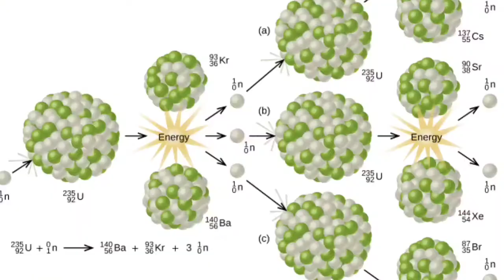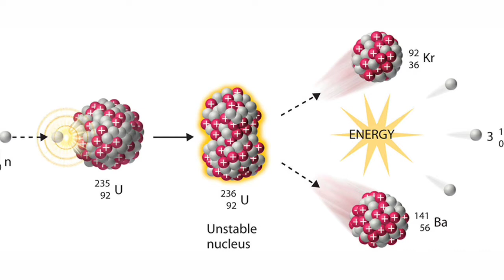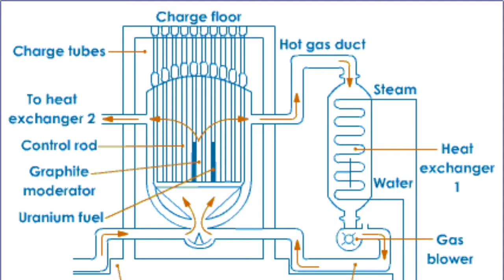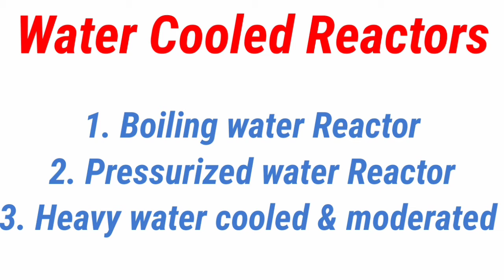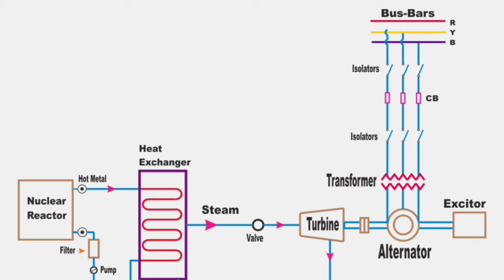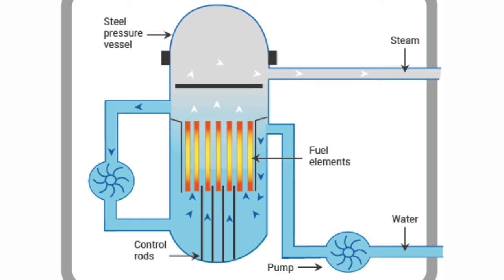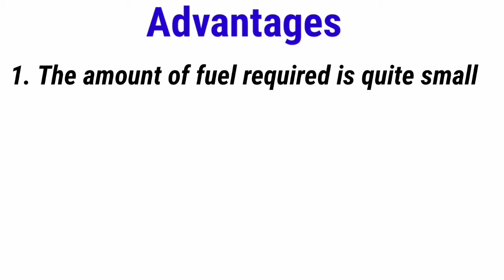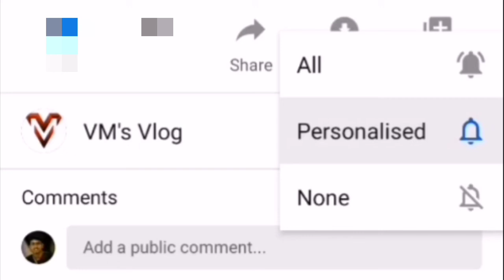How Nuclear Energy is Converted into Electrical Energy? | Nuclear Power Generating Station in detail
details of Nuclear Power Generating Station, it's Parts , functions and other details.

The content of video will be ITI level.